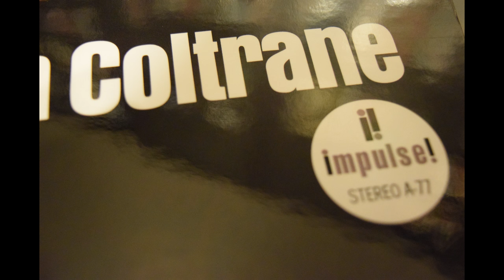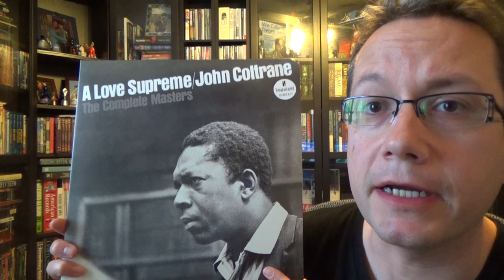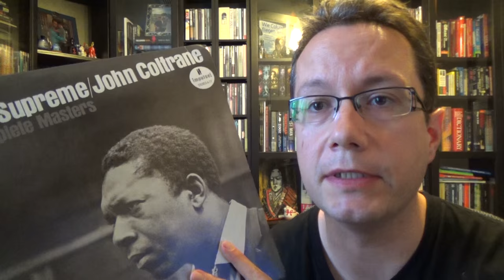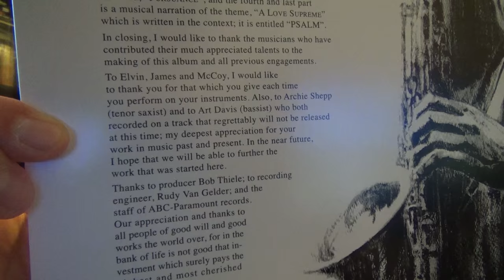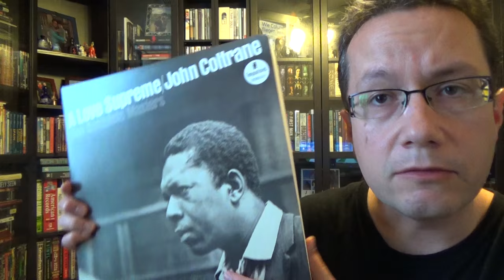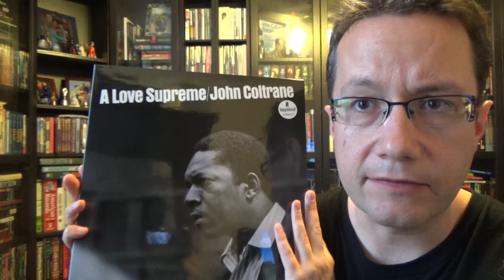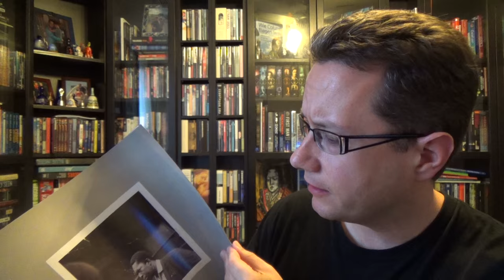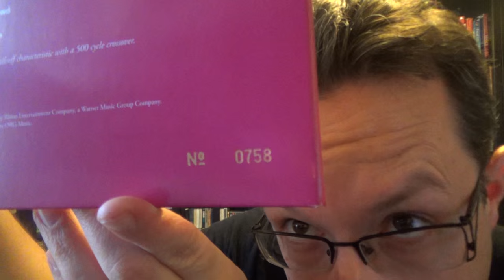A Look At A Love Supreme: The Complete Masters & Coltrane's Sound